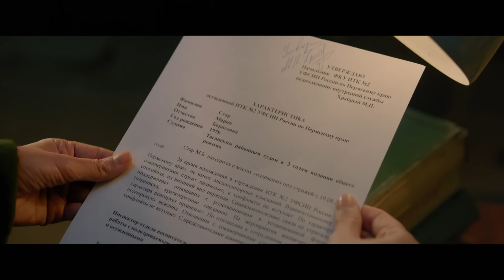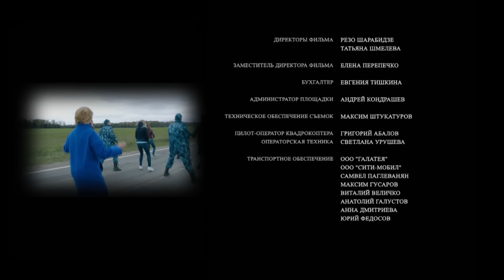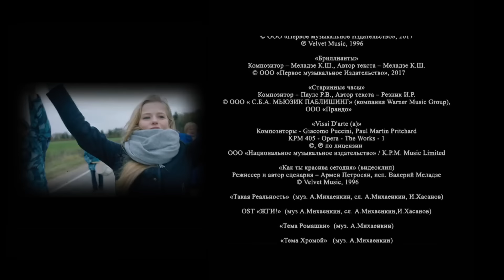ЭТОТ ФИЛЬМ... ОН ПРОБИРАЕТ ДО СЛЁЗ, ДО МУРАШЕК, ОЧЕНЬ СИЛЬНЫЙ СЮЖЕТ! Жги! Драма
ЖГИ! Драма

Режиссер: Кирилл Плетнёв
Сценарист: Кирилл Плетнёв
Оператор: Сергей Михальчук
Композитор: Артём Михаенкин
Художник: Ирина Гражданкина
Продюсеры: Рубен Дишдишян (ген.), Павел Одынин, Кирилл Плетнёв
Кастинг-директор: Алла Еремычева
Актеры: Инга Оболдина, Виктория Исакова, Владимир Ильин, Анна Уколова, Алексей Шевченков, Данил Стеклов, Никита Кологривый, Екатерина Агеева, Татьяна Догилева, Александра Бортич, Ольга Бузова, Алла Малкова, Игорь Сиротин
Производство: Марс Медиа
Премьера: 13 июня 2017 (Кинотавр), 7 декабря 2017 (кинопрокат)
Жанр: драма

Алевтина Романова служит надсмотрщицей в женской колонии. Из образа строгой надзирательницы выбивается лишь одно – ее голос, которому позавидовала бы самая знатная оперная звезда. Правда, таланта своего она стесняется с самого детства и теперь лишь изредка, когда никого нет рядом, поет для самой себя. Но как бы Ромашка, как ее шутливо называют друзья, ни старалась оставаться незаметной, одна из заключенных тайно записывает ее на телефон и выкладывает видео в интернет. Запись становится сенсацией, и Алевтину приглашают в Москву на главное песенное шоу страны. В героине просыпается искреннее желание изменить свою жизнь, но она совершенно не готова к конкурсу. Единственным человеком, способным помочь подготовиться к выступлению и найти свой голос, становится та самая заключенная, в прошлом – певица.